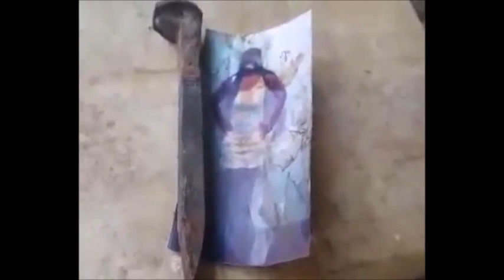FAKE PALO PRIEST TATA MAYOMBE TRIES TO EXTORT CUSTOMER OUT OF MONEY VIDEO